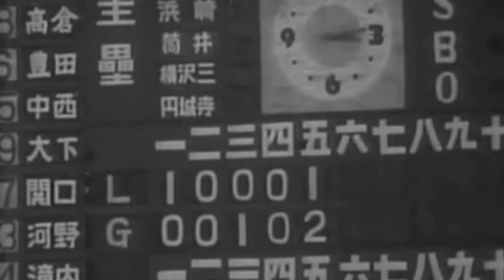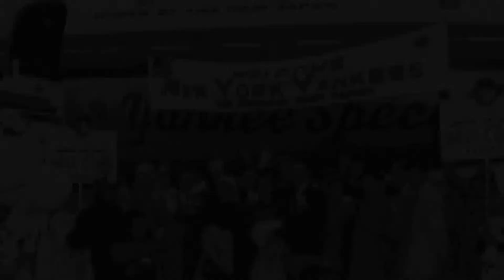Yanks in Tokyo 1955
The New York Yankees, with legendary manager Casey Stengel, are welcomed at Haneda International Airport and greeted with a ticker-tape parade through downtown Tokyo in 1955. The Yanks played a 16-game MLB exhibition series at Tokyo's Korakuen Stadium and in other Japanese cities. The roster included Mickey Mantle, Yogi Berra and Whitey Ford.